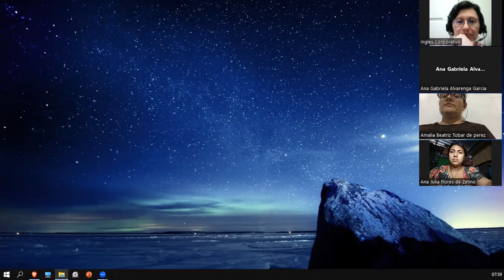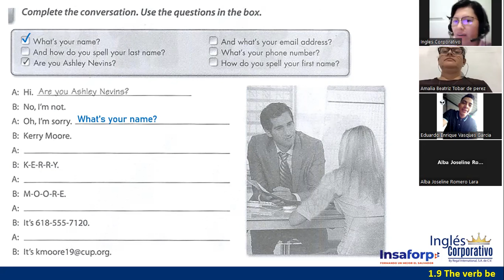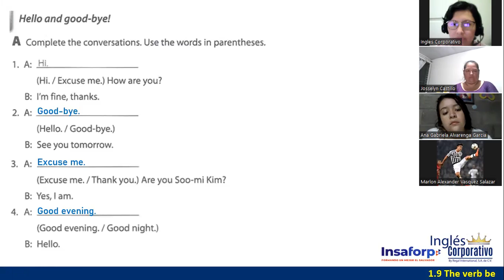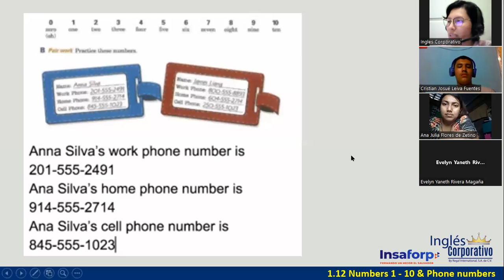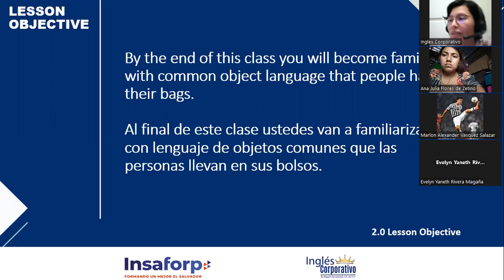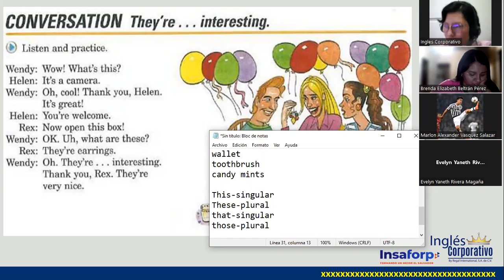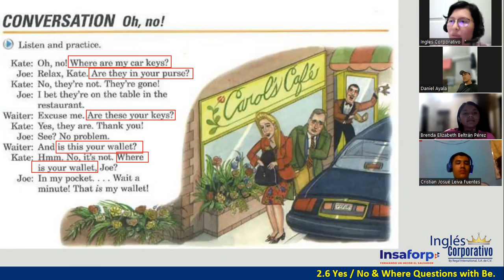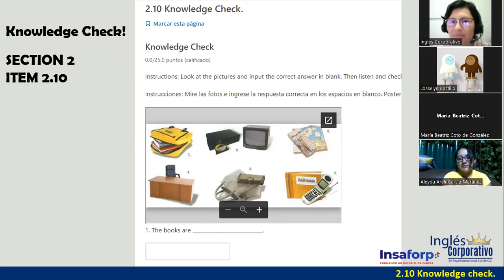Sesión 4-20 de abril 2023-FI-REGAL-02-Ortiz de Doñán-Questions and prepositions